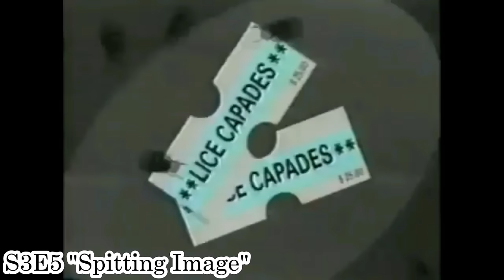Beetlejuice: Too Many Puns (Part 2)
After months of doing nothing important, I finished the second part of the Beetlejuice pun phenomenon.  One part left, and it might be the longest.

Youtube knocked off part 1 and i'm tired so here's the link to part one on our flawed but endearing friend on dailymotion